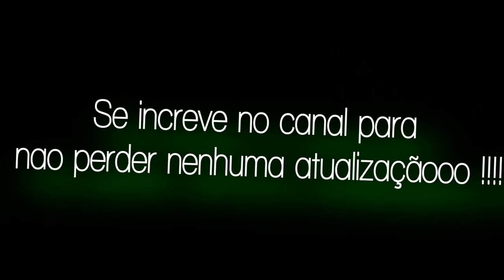Top 5 Pranks (top5 pegadinhas)